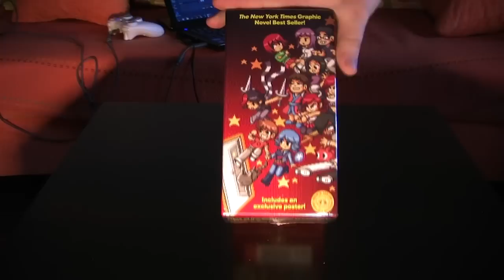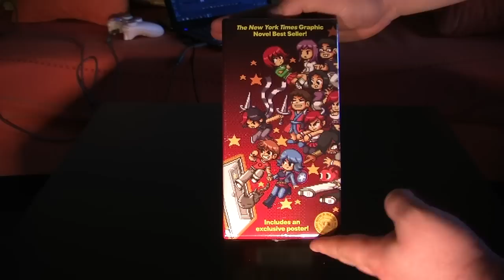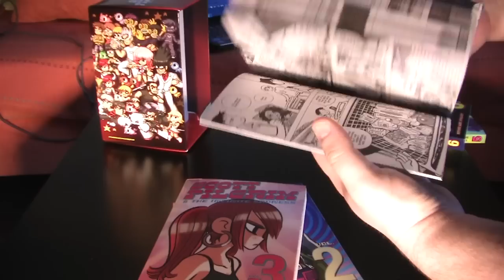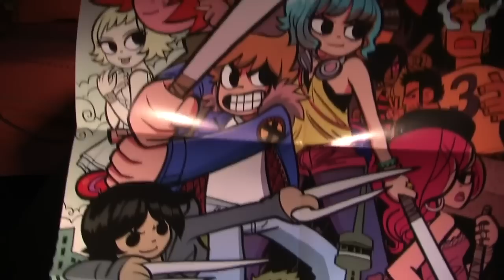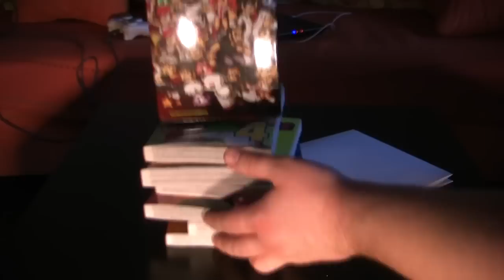Scott Pilgrim The Complete Series (Precious Little Boxset) Unboxing